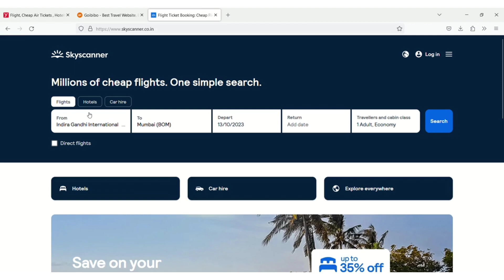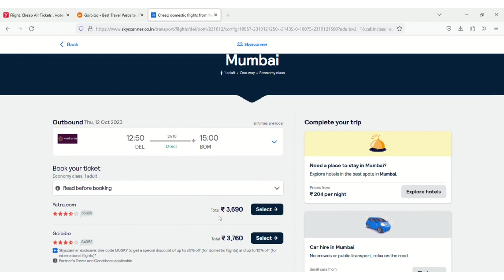How to book cheap flight ticket ll Skyscanner se saste flight kaise book kare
How to book cheap flight ticket from Skyscanner